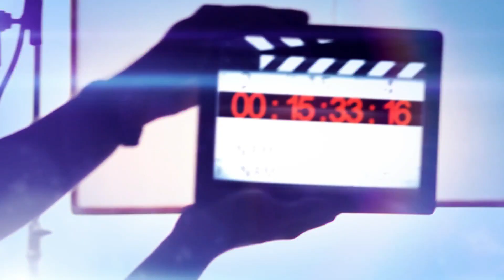BALLE BALLE SONG REACTION | CHARTBUSTER 💥 KISI KA BHAI KISI KI JAAN | SALMAN KHAN | SKF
Song: O Balle Balle
Singer: Sukhbir
Lyrics: Kumaar